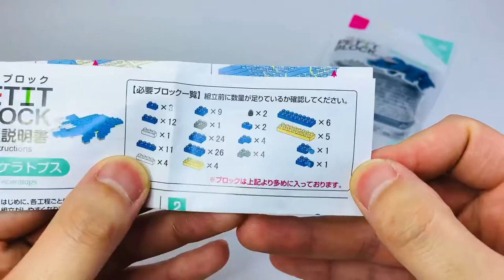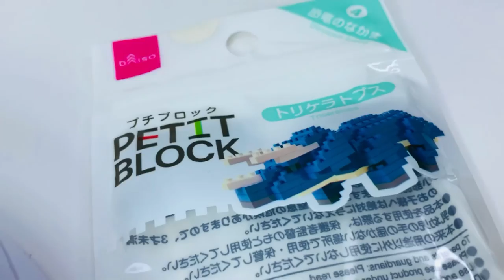プチブロック トリケラトプス 恐竜 きょうりゅう シリーズ ダイソー 組み立て / PETITBLOCK Triceratops dinosaur DAISO build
プチブロックのトリケラトプス作ってみました！
ダイソーで100円で購入することができます。